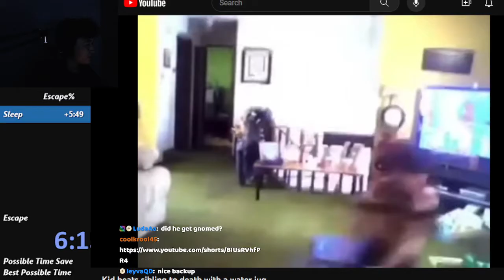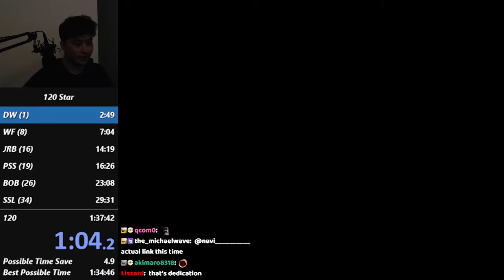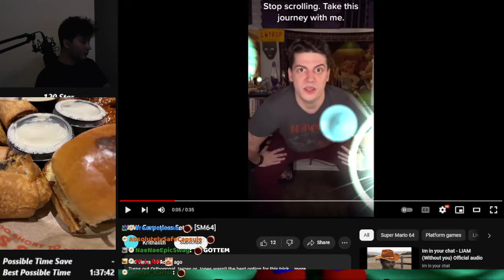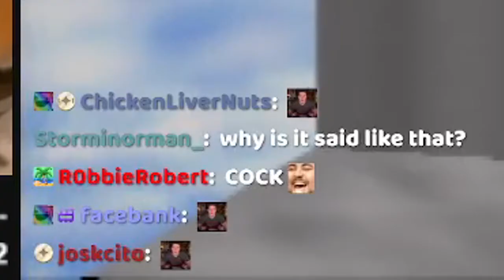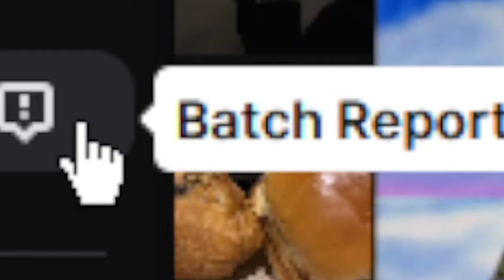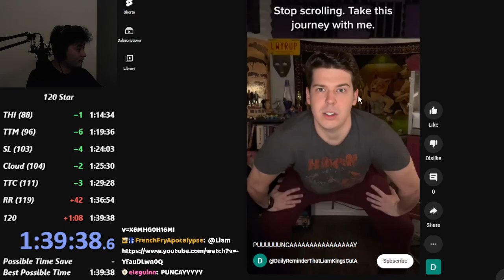Boy Who Sang Bach (Liam Compilation)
Stop scrolling. Take this journey with me.